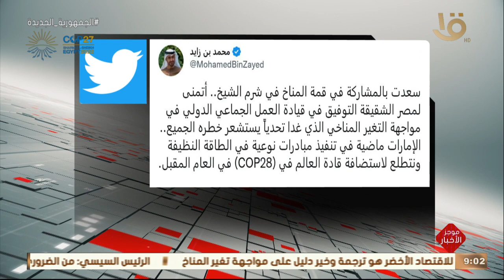موجز التاسعة.. الرئيس السيسي يفتتح الشق الرئاسي من قمة المناخ